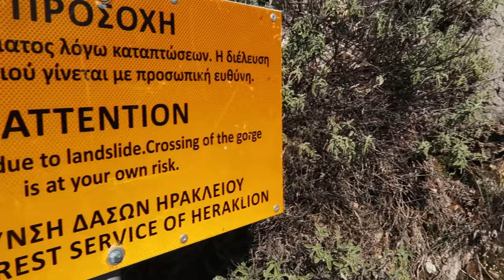THIS CHANGES EVERYTHING... | LOTUS & GIORGOS vlog 010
We are in the second week of the lockdown here in Greece. We show you the beautiful area of where we are currenlty based; Zaros. And we have big news along the way! Like our videos so far? It's for free, super easy (just click on the link)  and helps us a lot!

Like to follow us daily?

Collaborate?

Love,
Lotus & Giorgos